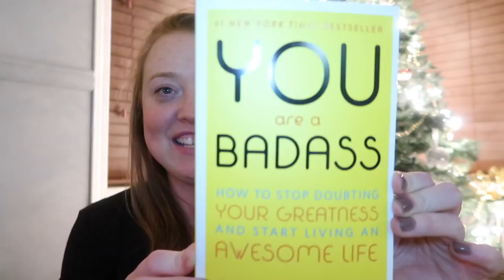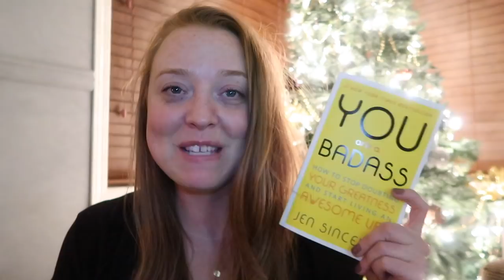Vlogmas 2017 Day 1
Mare is a Canadian YouTuber sharing her journey in daily vlogs. Mare has a son, Thomas, who is deaf and on the Autism Spectrum. In June of 2017 Mare's husband Jeremy committed suicide after battling depression and anxiety for years. They shared their story for a couple years on this YouTube channel.

Mental health, self care, women's health, special needs and being true to yourself are VERY important to Mare. She strives to include helpful content every day as she uploads six days a week.

Mare created the Mareathoner community, a place where she makes sure everyone feels less alone.

Mare left a decade-long career in radio to start her own business in 2016, Redhead Mare Media.  She lives in BC with Thomas.